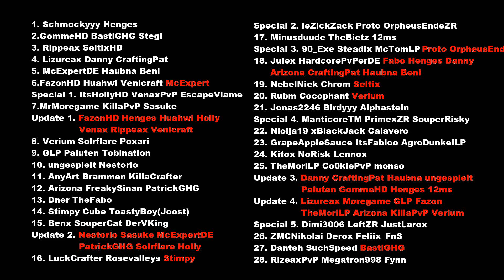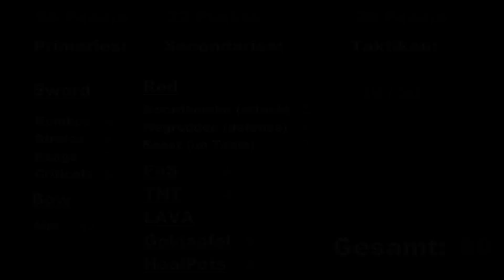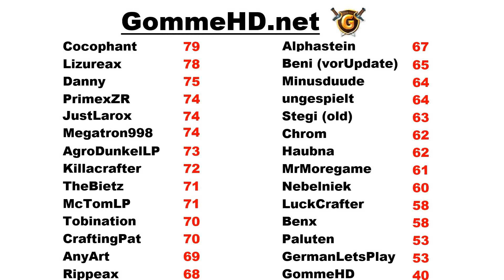Minecraft PvP-Analyse #29 | GioChicken JehovahsPlaysMC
Natürlich werd ich mich nicht NUR mit UHC Spielern beschäftigen, ich brauche trotz allem weitere Vorschläge :) Und vor der nächsten Analyse kommt auch wieder ein Update zu alten Leuten.

Night Lovell - Forget About Me (Prod. Oshi)